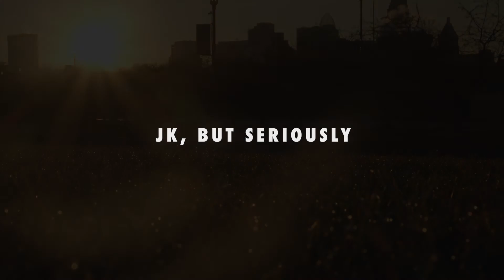How to Say Less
Or at least, this is how you try to say less.